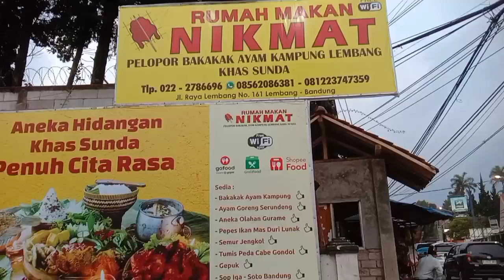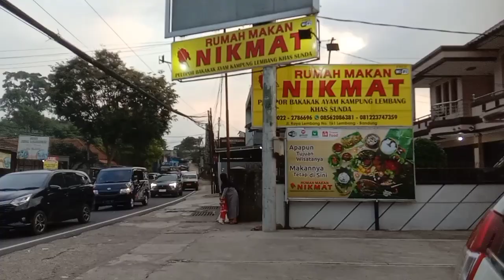27/06/24‼️ Suasana Kendaraan JL.Lembang ~ Bandung Menjelang Maghrib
Suasana kendaraan jalan raya Lembang ~ Bandung menjelang Maghrib pada hari Kamis tanggal 27 Juni 2024.